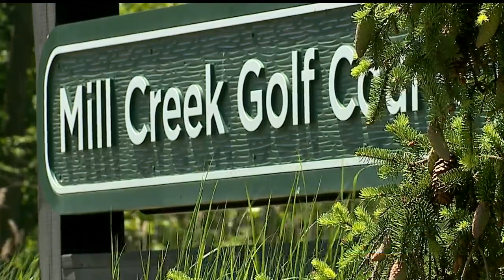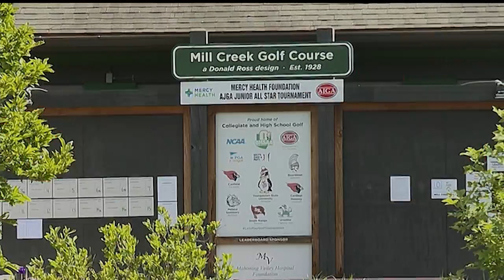Police identify golfer who was killed by fallen tree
Fallen tree leads to golfer Brian Costantini's death at Mill Creek course in Boardman, Ohio